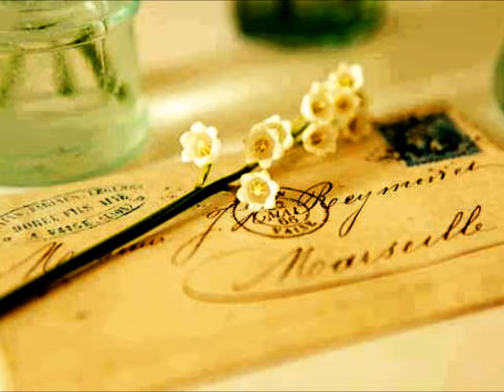Vigyazz az erzesekre Yvette Gaal Gyulai Irono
Vigyazz az erzesekre